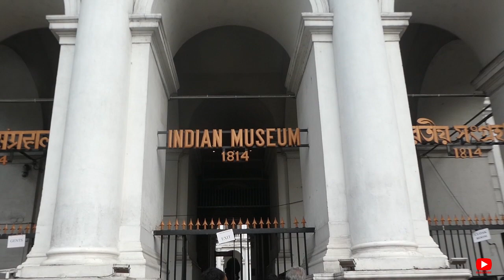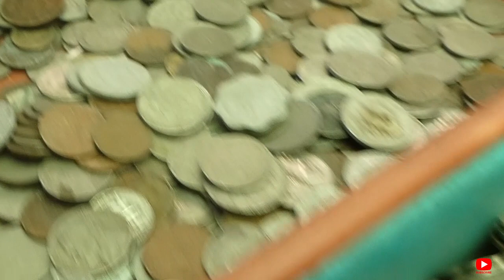Vietnamese Monks Visiting GCAC (Govt. college of art & Craft) Kolkata || Vlog - 02 | UDAYAN CHAKMA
This video is about kolkata tour with Vietnamese monk.they really enjoyed visiting Kolkata.